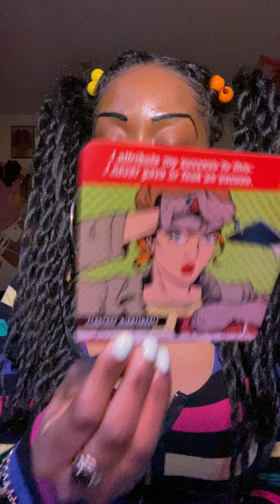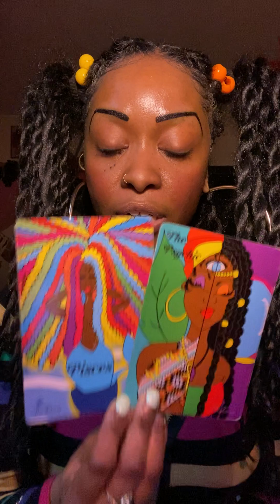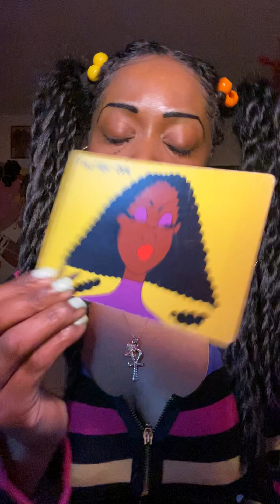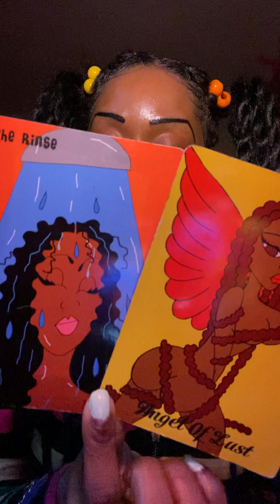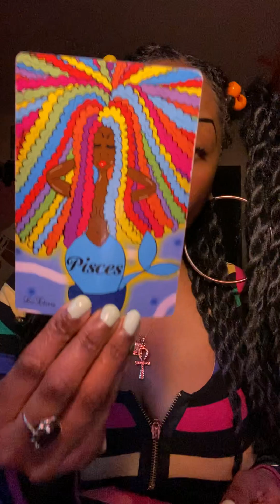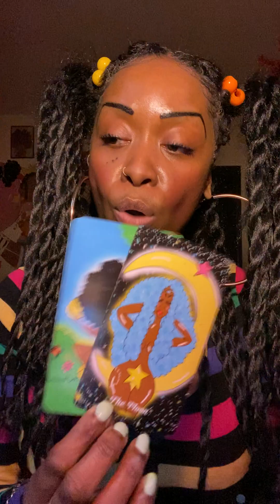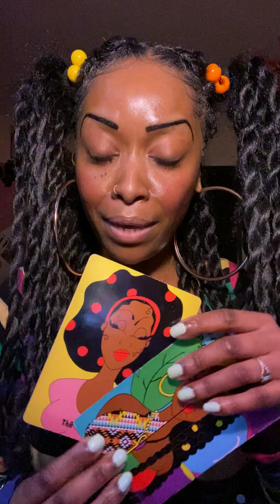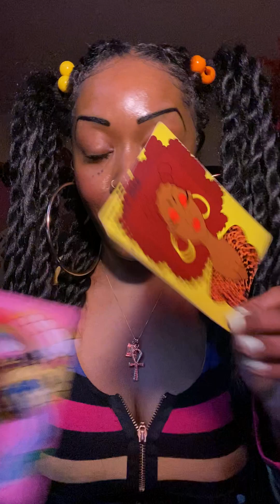Sagittarius💋OH SO…I SEE; A S*XY PSYCHIC WITH POWERFUL ABILITIES 😍 - YOU KNOW ALL THE SECRETS SAG!